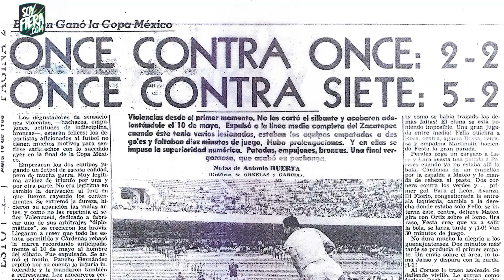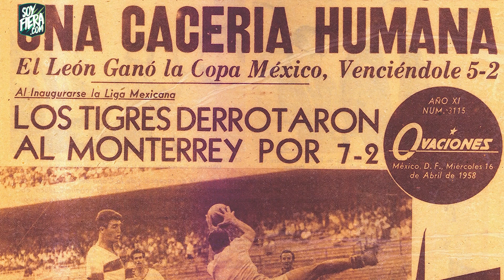Cuando el Club León ganó su segundo campeonato de Copa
Durante la temporada 1957-58 el León se enfrentaría al Zacatepec en un duelo a dos partidos. Club León habría salido victorioso en el segundo encuentro, superando a su rival 5 goles por 2.
Conoce la historia en 80años80momentos una serie de @salondelafamapasionleon